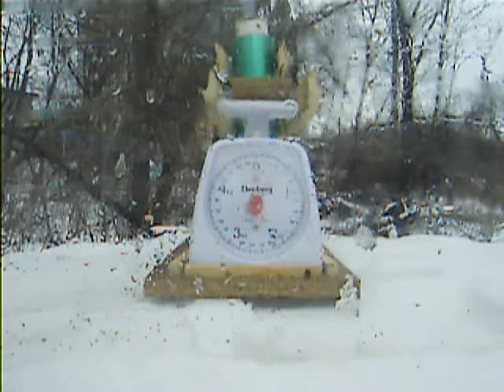Test rocket propellant (fault)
Testing rocket propellant KNO3+epoxy resin+Mg+Fe2O3. Fault.